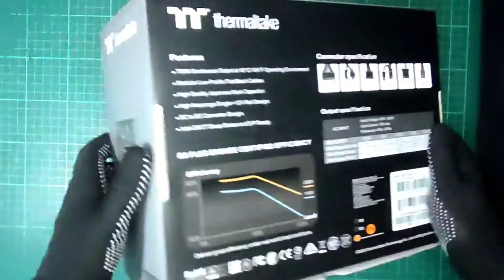Pasang Pc Gaming | Ryzen 5 5500 + RTX 3060 Ti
Pengalaman pertama pasang pc. Senang jer 😁